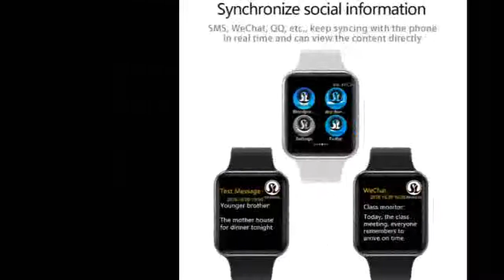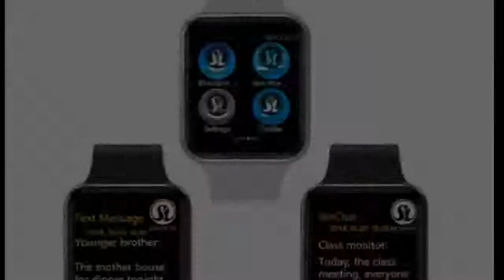Push Message Bluetooth Connectivity For Android phone IOS apple iPhone 6 7 8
Today i will show You-  Push Message Bluetooth Connectivity For Android phone IOS apple iPhone 6 7 8

Description:
Smart Watch Series 4 Clock Push Message Bluetooth Connectivity For Android phone IOS apple iPhone 6 7 8 X Smartwatch.
Watch Series 4 Clock Push Message Bluetooth Connectivity For Android phone IOS apple iPhone 6 7 8 X Smartwatch.
50%off 42mm Smart Watch Series 4 Clock Push Message Bluetooth Connectivity For Android phone IOS apple iPhone 6 7 8 X Smartwatch.